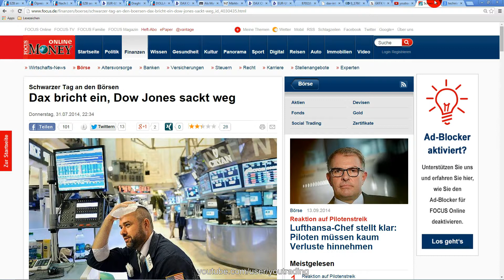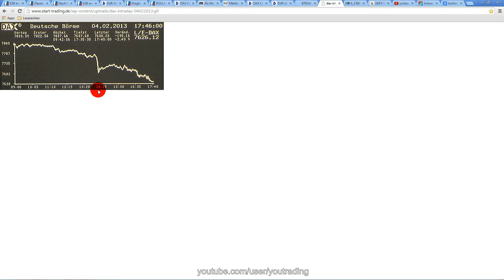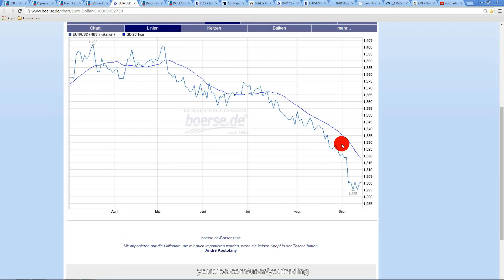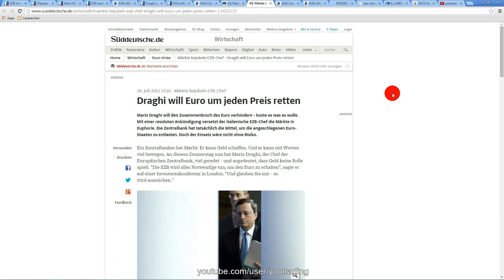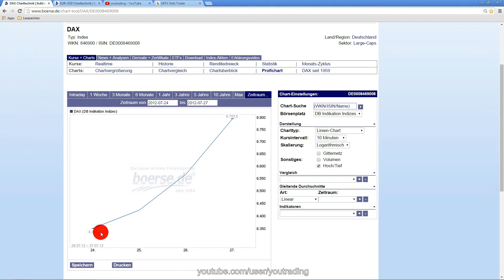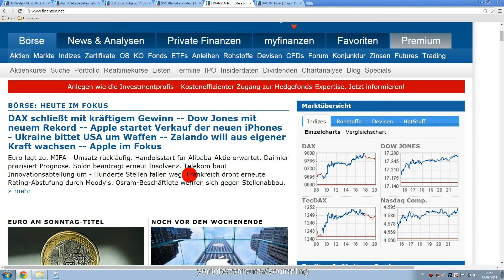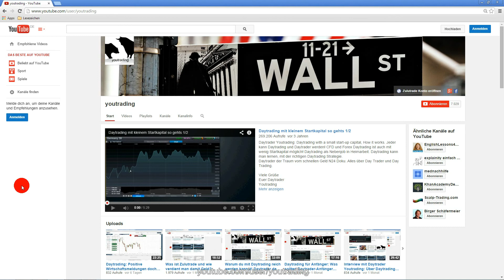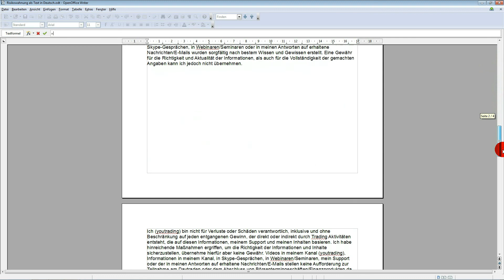Daytrading lernen: Wirtschaft & Auswirkungen (deutsch) #1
Daytrading lernen: Wirtschaft & Auswirkungen (deutsch)

Wir sind Trader und keine Verkäufer - Bei uns gibt es seit 2010 keine Preise:

RISIKOWARNUNG/NUTZUNGSBEDINGUNGEN: Jegliche Meinungen, Nachrichten, Analysen, Kurse, dargestellte Inhalte oder Informationen werden als allgemeine Marktkommentare/allgemeine Informationen von der tradingdusche GmbH bereitgestellt und stellen keine Anlageberatung, Investitionsratschläge, Signale oder ein Angebot/Aufforderung zum Kauf oder Verkauf von Finanzprodukten dar. Jegliche Meinungen, Nachrichten, Analysen, Kurse, dargestellte Inhalte oder Informationen dienen ausschließlich Informationszwecken und spiegeln lediglich die persönliche Meinung der tradingdusche GmbH wieder. Alle Inhalte basieren auf Informationen, die der allgemeinen Öffentlichkeit zugänglich sind. Eine individuelle Anlageberatung können die bereitgestellten Informationen nicht ersetzen und erheben hierauf auch zu keiner Zeit Anspruch. Wir (die tradingdusche GmbH) bieten grundsätzlich keine Anlageberatung, Investitionsratschläge oder Handelssignale an. Die Tradingdusche GmbH ist nicht für Verluste oder Schäden verantwortlich, inklusive und ohne Beschränkung auf jeden entgangenen Gewinn, der direkt oder indirekt durch Tradingaktivitäten entsteht, die auf diesen Informationen und Inhalten basieren. Es wird keine Haftung für die Richtigkeit und Aktualität der Informationen/Inhalte übernommen. Alle Finanzprodukte, alle Finanzprodukte mit Hebelwirkung und alle Finanzprodukte ohne Hebelwirkung bergen ein sehr hohes Risiko für Ihr Kapital und sind deshalb nicht für alle Investoren geeignet. Mit dem Handel von Finanzprodukten, Finanzprodukten mit Hebelwirkung und Finanzprodukten ohne Hebelwirkung können Verluste in Höhe der gesamten Einlage und ggf. darüber hinaus entstehen. Bitte informieren Sie sich hierzu vorab bei Ihrem Broker sowie über die jeweiligen gesetzlichen Bestimmungen in Ihrem Land. Vergewissern Sie sich, dass Sie alle damit verbundenen Risiken vollständig verstanden haben und lassen Sie sich gegebenenfalls von unabhängiger, fachkundiger Seite beraten. Nochmaliger Hinweis speziell für gehebelte Finanzprodukte: Alle Finanzprodukte mit Hebelwirkung bergen ein sehr hohes Risiko für Ihr Kapital, deshalb sind sie nicht für alle Investoren geeignet. Mit dem Handel von gehebelten Finanzprodukten können Verluste in Höhe der gesamten Einlage und ggf. darüber hinaus (je nach Broker und gesetzlichen Bestimmungen ihres Wohnsitzlandes) enstehen. Bitte lassen Sie sich hierzu vorab fachkundig beraten. Die Risiken im Trading sind sehr groß und vielfältig und können hier deshalb nicht ausführlich genannt werden. Bitte beachten Sie deshalb unbedingt unsere ausführlichen und ggf. aktualisierten Risikohinweise, Nutzungsbedingungen und Warnungen Vergewissern Sie sich, dass Sie alle Risiken vollständig verstanden haben und lassen Sie sich gegebenenfalls von unabhängiger Seite beraten. Die durch uns (tradingdusche GmbH) bereitgestellten Informationen, Risikohinweise, Warnungen und Nutzungsbedingungen erheben zu keiner Zeit den Anspruch auf Aktualität, Ricktigkeit und Vollständigkeit. Darum beachten Sie primär bitte unbedingt die individuellen Informationen, Risikohinweise, Warnungen, Bedingungen, AGB´s und Nutzungsbedingungen ihres jeweiligen gewählten Brokers/Anbieters und lassen sich bei Fragen voran von unabhängiger, fachkundiger Seite beraten! Veröffentlichung und Copyright by tradingdusche GmbH, Berlin. Tradingdusche ist eine eingetragene Marke.